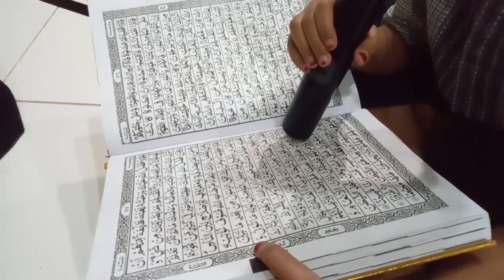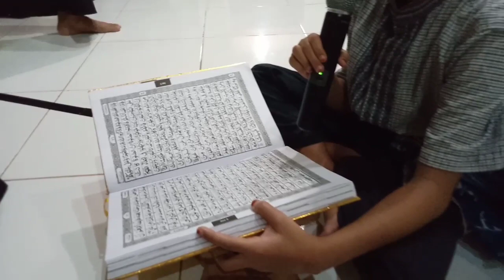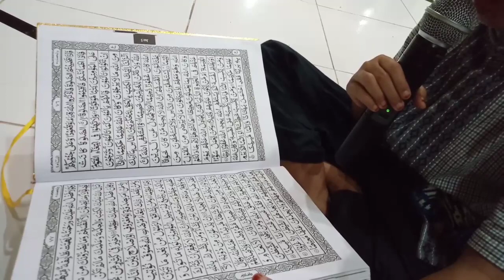Calon Qori masjid Al ikhsan siduk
Mulai tampak anak anak di desa simpang tiga yang memiliki suara yang merdu saat membaca ayat suci Al Quran.